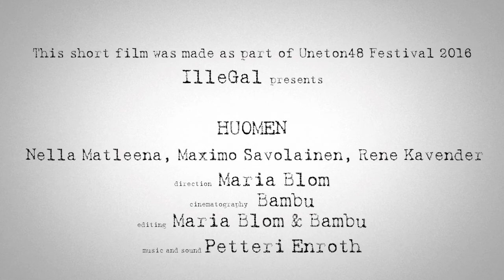2016Uneton48 IlleGal Alien